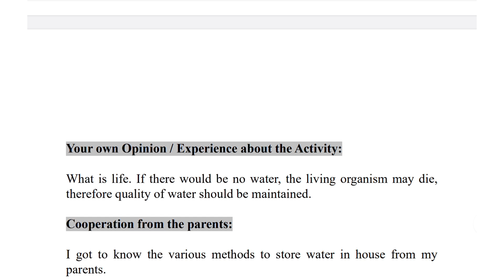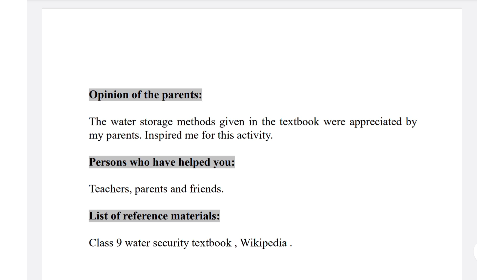Std 9th | Water Security Book | Activity 8 | Answer | Solution Buddy